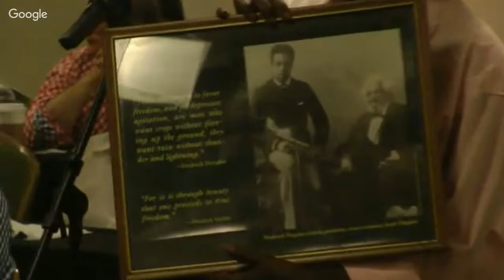Manhattan Town Hall event with Dennis Speed and Elliot Greenspan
July 30, 2016 Manhattan Town Hall event with Dennis Speed and Elliot Greenspan. Due to a technical error, audio of the event begins at 7:50, however the full transcript is available